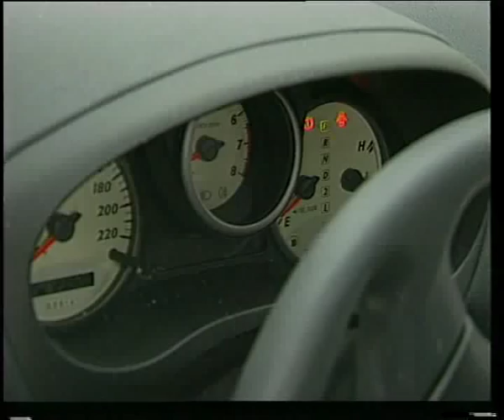Toyota Rav4.flv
Челейкин - Toyota Rav 4 .